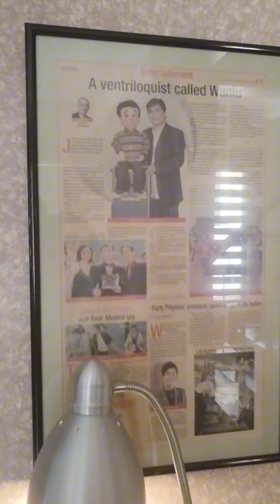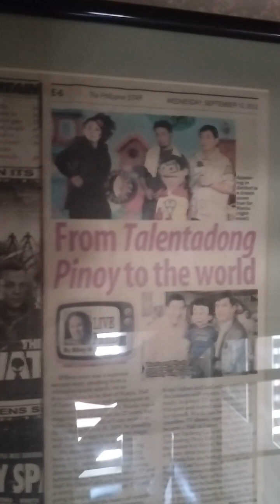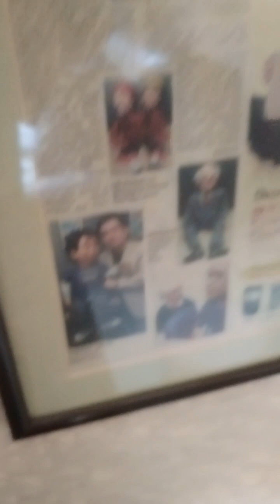Wanlu... Newspaper Clippings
Wanlu... newspaper clippings from Nestor Cuartero, Bayani San Diego Jr and Bibsy Carballo